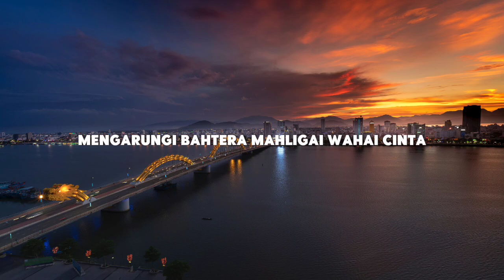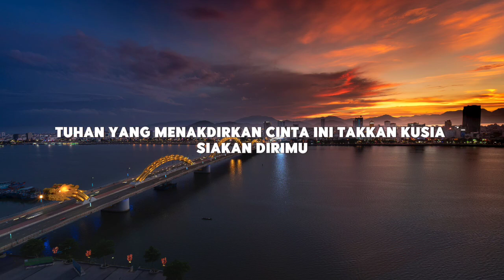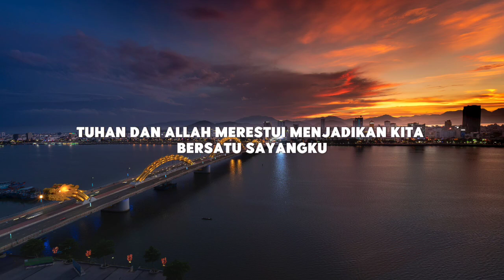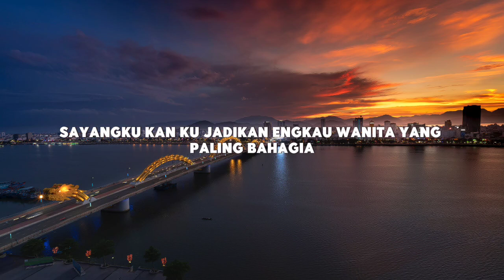Zinidin Zidan, Yaya Nadila - Bahtera Mahligai Cinta (Lirik)